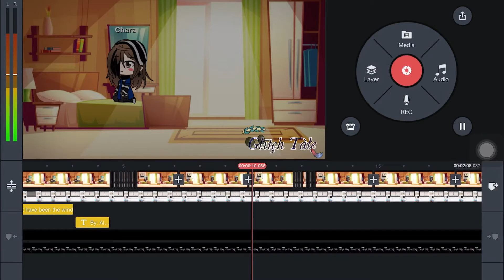Something I’m working on